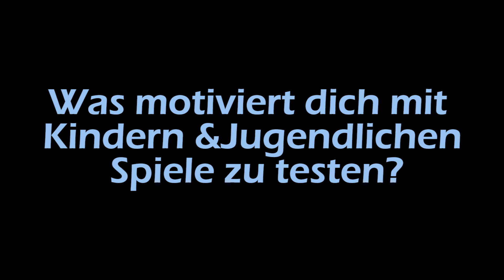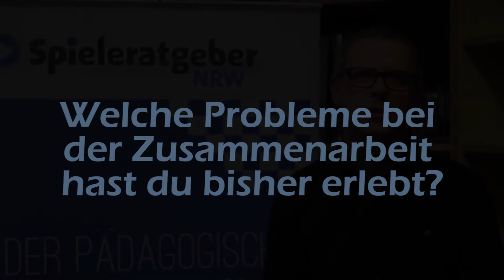Unsere Gruppenleiter_innen erzählen: Dirk Poerschke | Spieleratgeber NRW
Die Beurteilungen auf der Spieleratgeberseite schreiben sich nicht von alleine und ist auch nicht die einzige Aufgabe von uns. Wir kümmern uns zusammen mit Experten_innen auch um die Kinder- und Jugendarbeit. In dieser Videoreihe stellen sich die Gruppenleiter_innen Fragen aus der Redaktion.

Wissen was gespielt wird! Der pädagogische Ratgeber zu Computer- und Konsolenspielen.